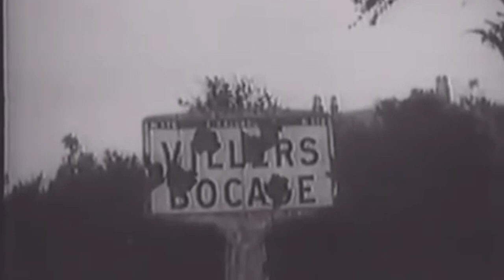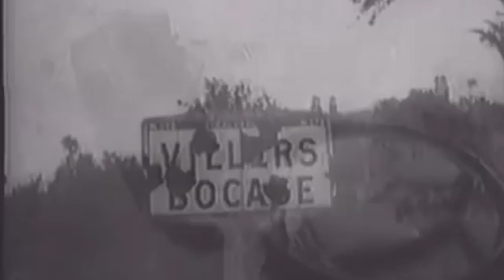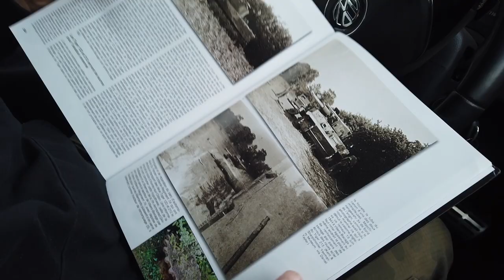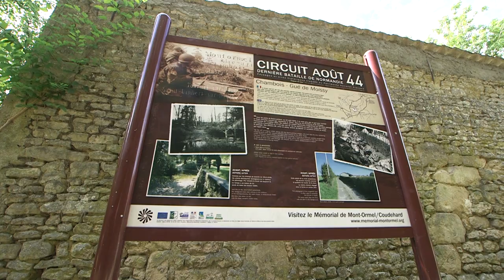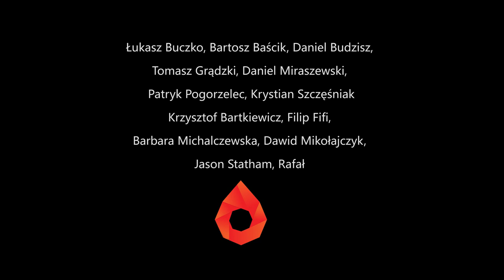TANK HUNTER # 27 Wojenna Normandia ODC_2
💚Nowe odcinki w każdy czwartek o 20.00!
😍 Podobało Ci się? Włącz subskrypcję i powiadomienia, daj łapkę, zostaw komentarz!